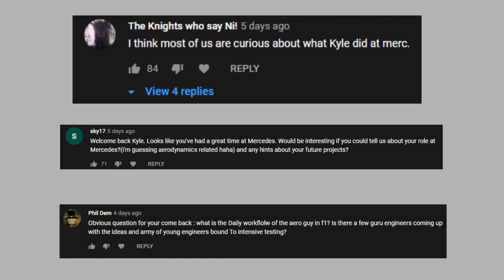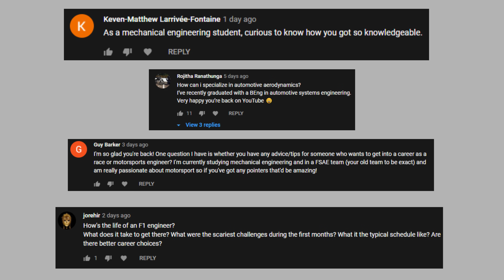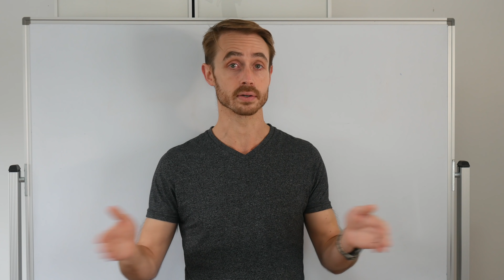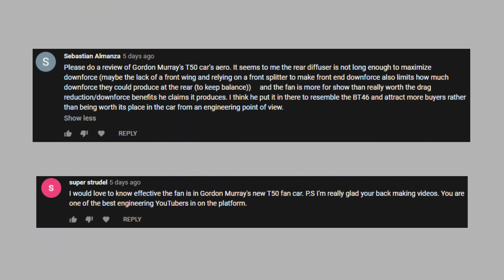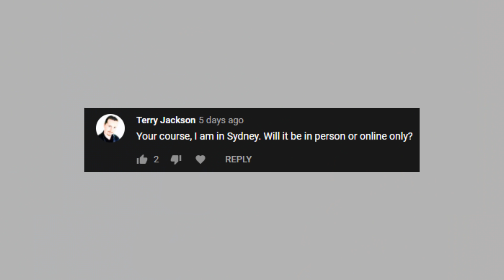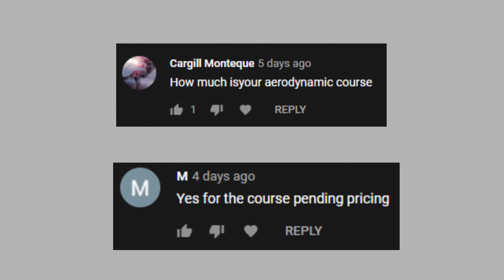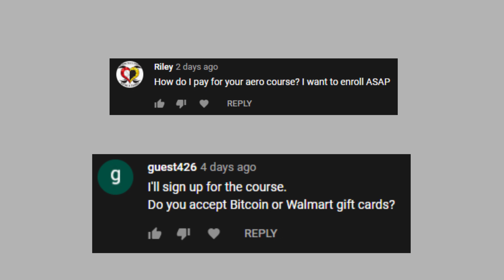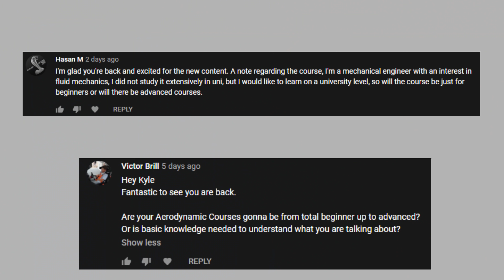Why did I leave my F1 job? How did I get to work at Mercedes F1? | Q&A with Kyle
Today we're answering a few questions from my viewers about my F1 career, what's planned for the channel, and my upcoming aerodynamics courses.
Aero course questions start at 10:47 for those interested.